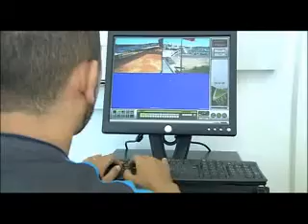Film Promotionnel Bouregreg Marina V Espanol